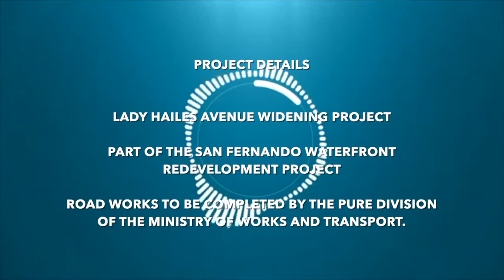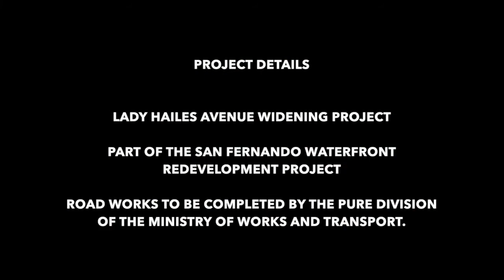The San Fernando Waterfront Redevelopment Project (SFWRP)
The San Fernando Waterfront Redevelopment Project is an initiative of the Ministry of Planning and Development (MPD) which is being coordinated and managed by the Urban Development Corporation of Trinidad and Tobago (UDeCOTT). The project is proposed to be an attraction for local and international tourist to the southern region of the country and create opportunities for business owners through a number of developmental initiatives such as the Plaza San Carlos Historic District, Transit Hub, King’s Wharf, Yacht Club and the Coastal Boulevard.

As part of the SFWRP, the PURE Unit of the Ministry of Works and Transport is tasked with the widening of Lady Hailes Avenue to a dual carriageway and the extension of Rushworth Street to meet Lady Hailes Avenue. This project will address traffic congestion along Lady Hailes at key intersections and provide safe and efficient access to the upgraded San Fernando Waterfront.